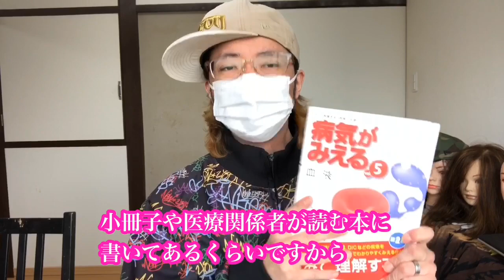Day528 その症状はGVHDなのか？人それぞれ症状が違うんです【 白血病 闘病生活 ブログ やっすー 】 Leukemia patient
▼▼▼▼使用機材▼▼▼